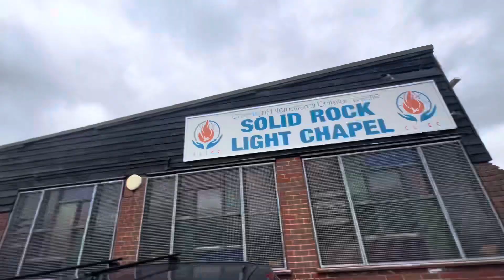Solid rock light chapel, Jaywick Sands, Wedding Celebration-24/03/2024